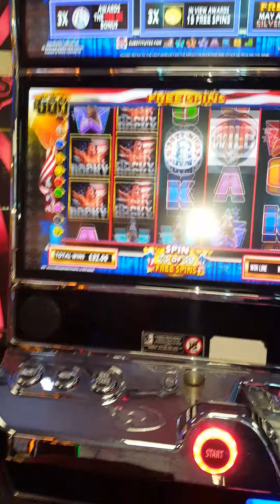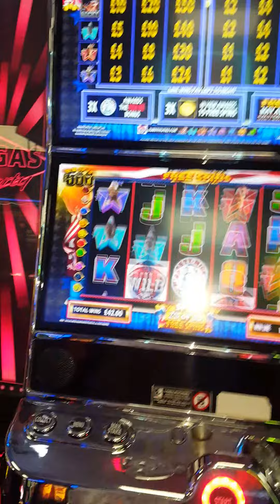Rocky 1st press success @Pot of Gold Amusements 3/11/22 Kurt wheres my cashpot ??😂😂🍒🍒🍒